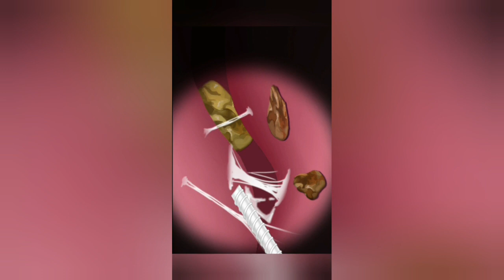ASMR remove unmanaged nose piercing //asmr makeup animation video //asmr sounds